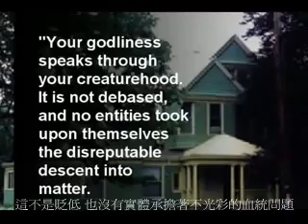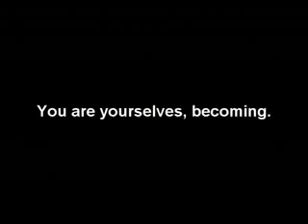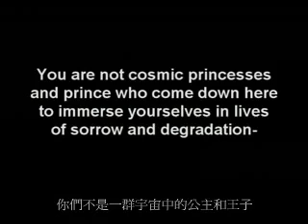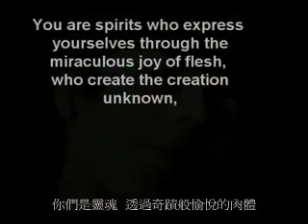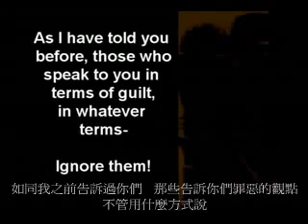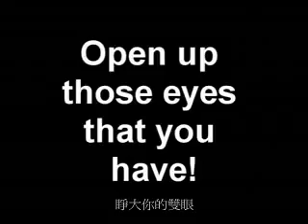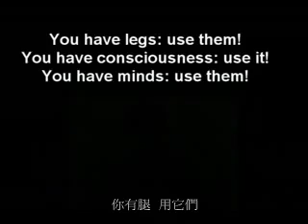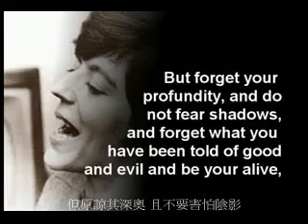珍●羅柏茲（Jane Roberts）-- 通靈口述賽斯（中英文字幕）.flv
《靈魂永生》可說是威力最強大的賽斯書之一，是新時代經典中的經典。賽斯這位歷經多世的輪迴轉世，已經不依賴肉身、自在遊走多重實相次元的「老師」，透過珍．羅伯茲現身說法，對在地球這個宇宙小學裡上學的我們，一一講述心靈、意識、生命的真相。

　　對於想要有意識地活出自己生命的人而言，這本書是不可或缺的指導手冊。清晰有力地闡述人類潛力的無窮無盡，詳細說明我們的存在並不依賴肉身形象，也歷歷舉證我們不但擁有豐富的直覺知識可以汲取，還有其他的實相次元能夠進出自如。

　　《靈魂永生》成書以來，經過數十年的時間考驗，依然字字句句閃耀著最燦爛的智慧光芒，公認是當今講釋內在實相和人類潛力全貌，最強而有力也最絕妙的著作。

　　賽斯用這本書來展示以下這些事實——人類人格是多次元的，我們同時存在於許多實相裡，靈魂或內我不是與我們分開的東西，而正是我們存在於其中的那個媒介。他強調「真理」並不是由追隨一位老師又一位老師、一個教會到另一個教會、一種訓練到另一種訓練而找到的，而是由內觀自己來找到的。
　　　　　　　　　　　　　　　　　　　　——Jane Roberts